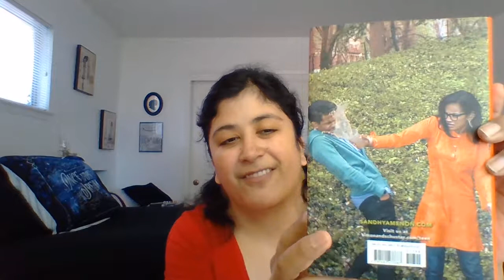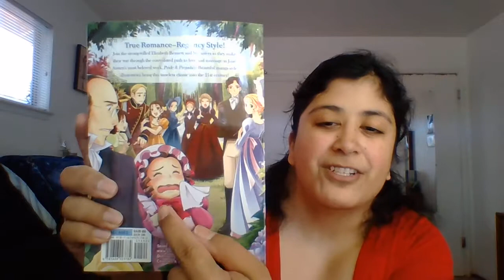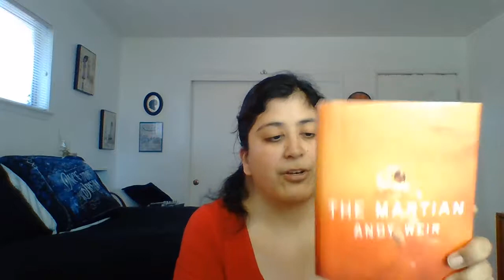Books that made me laugh! (Funny book recommendations )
Here are some books I read when I need a laugh!

Goodreads: Goodreads.com/ Emma's Book Nook